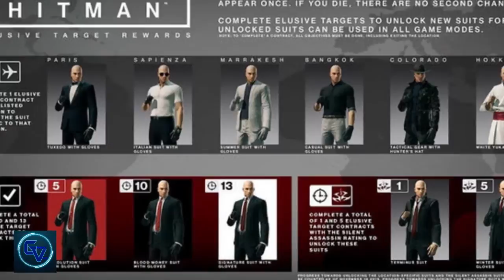Game and Digital talks - 001#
Stay Updated To the World and watch my videos to get information about new Updates of Digital Gadgets and Games posted Every day.

I make videos of latest stuff related to Gaming !!!
and also like my videos and comment for more new gaming stuff